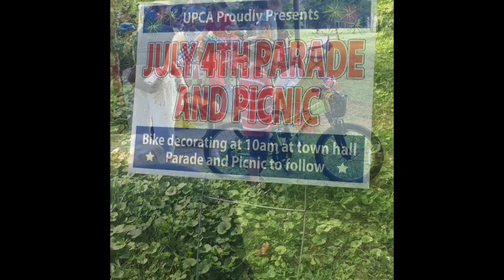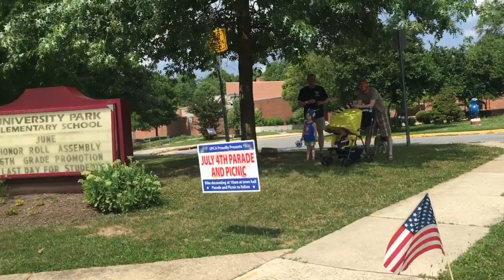Noora & Anna Ikut Parade di Hari Kemerdekaan Amerika | 4th of July 2019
Assalamu'alaikum..
Wilujeng sumping..

Terimakasih sudah mampir di channel keluarga kami.

Nuhun nya..